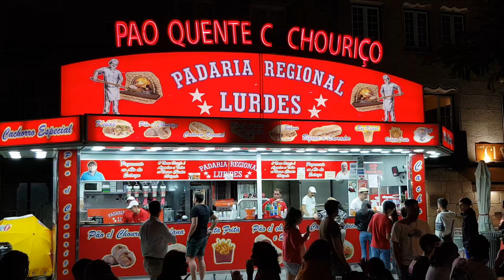Saint Anthony's Popular Faire. Vila Real, Portugal 2024-06-04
(English) Saint Anthony's Popular Faire. Vila Real, Portugal 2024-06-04.
(Português) Feira Popular de Santo António. Vila Real, Portugal 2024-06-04.